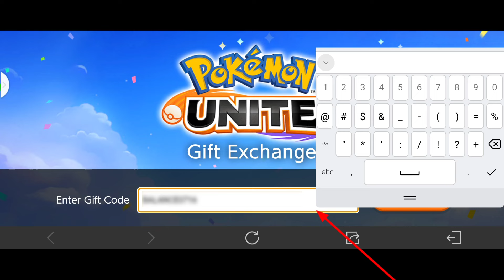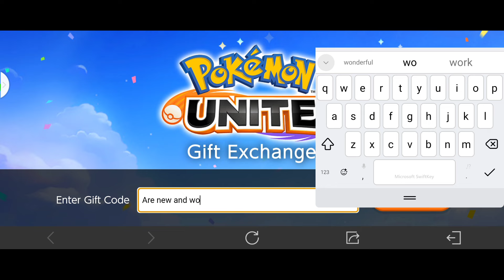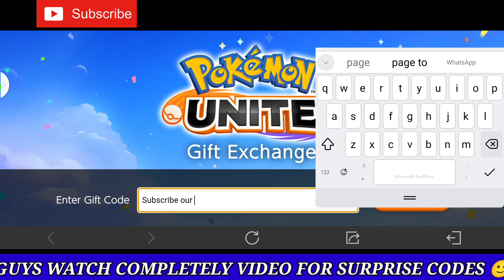⚠️NEW Codes⚠️ POKEMON UNITE NEW GIFT CODES - POKEMON UNITE CODES - POKEMON UNITE CODES 2024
Your queires
1). Pokemon unite
2). pokemon unite codes
3). pokemon unite codes 2024
4). pokemon unite gift codes
5). pokemon unite new gift codes
6.) pokemon unite gift codes 2024
7). pokemon unite new codes
8). pokemon unite new code
9). pokemon unite code new 2024
10). pokemon unite gift codes june
11). pokemon unite july  codes 2024
12). new update codes july  2024 for unite